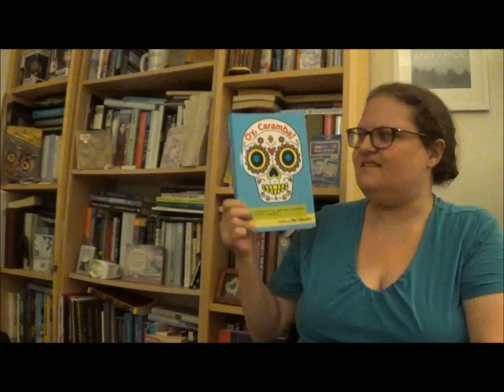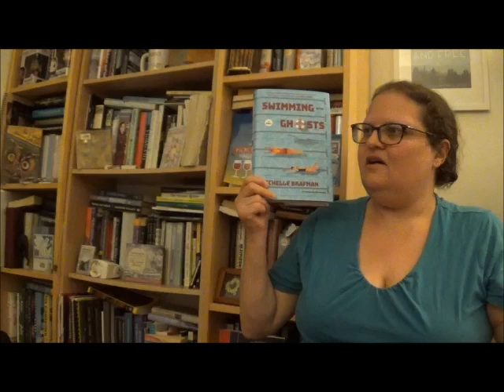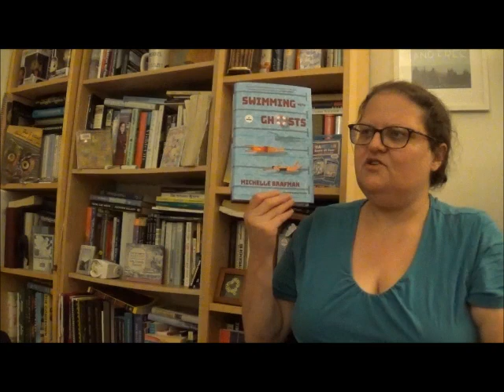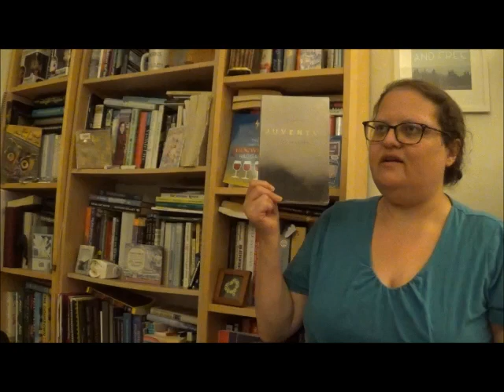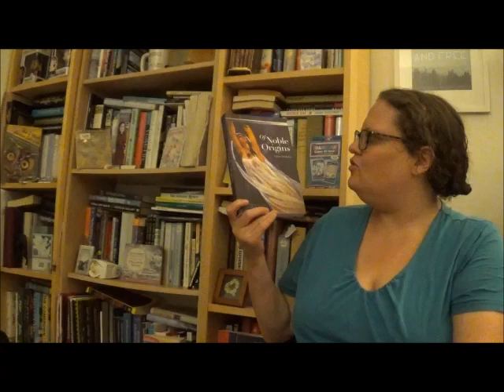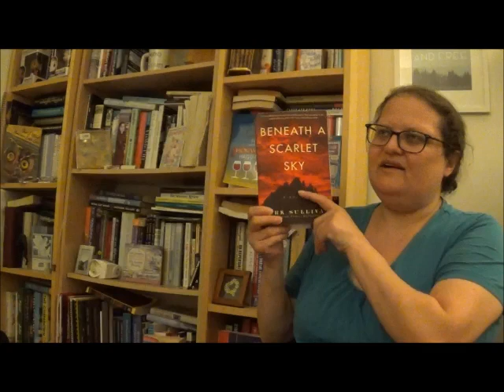AmReading Update: June 2023 Holiday Weekend!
Some highs and some lows

0:00 Intro
0:58 OY CARAMBA! "Papa's Friends" by Elisa Lerner
2:07 SWIMMING WITH GHOSTS by Michelle Brafman
7:08 KANTIKA by Elizabeth Graver
13:09 JUVENTUD by Vanessa Blakeslee
1905: OF NOBLE ORIGINS by Sahar Khalifeh
20:57 BENEATH A SCARLET SKY by Mark Sullivan
21:59 Outro